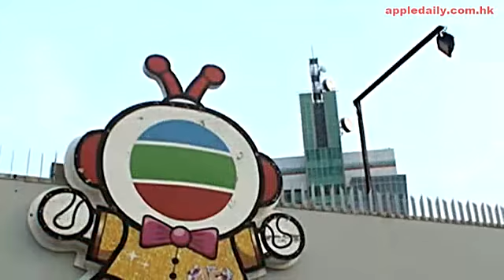【主播惡鬥】張文采大反擊 變羅生門